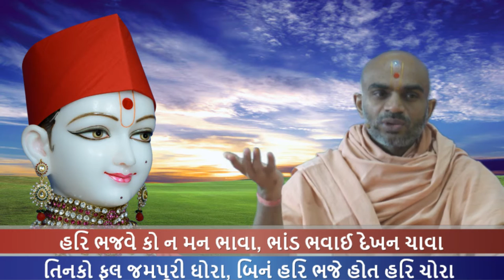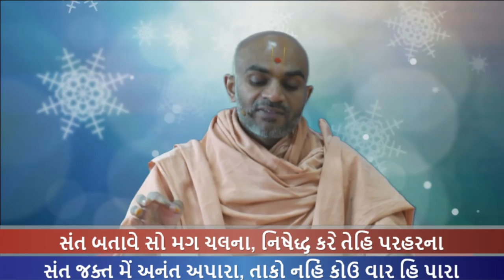Haricharitramrut Sagar Katha Pur 3,Tarang 51 હરિચરિત્રામૃત સાગર કથા પૂર 3 તરંગ 51. 03/30/16